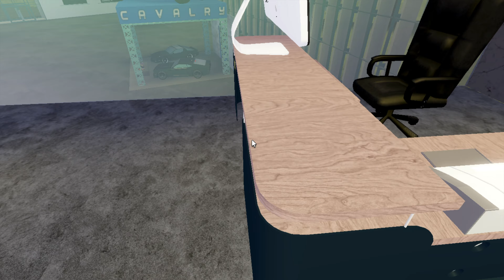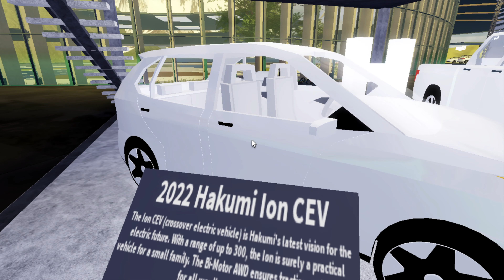The Best Autoshow In Roblox!!! || The Inspiration Autoshow 2021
Make sure to checkout the equipment I use or Amazing products I like:
My Photography Camera: Canon Rebel T6 DSLR Camera with 18-55mm Lens
The camera I use for my videos: Sony Alpha a6000 Mirrorless Digital Camera with 16-50mm Lens Bundle
The Ring light I use
Affordable LED Light
Affordable Clip-On-Mic
Affordable Smartphone & Action Camera Stabilizer
Affordable camera stabilizer